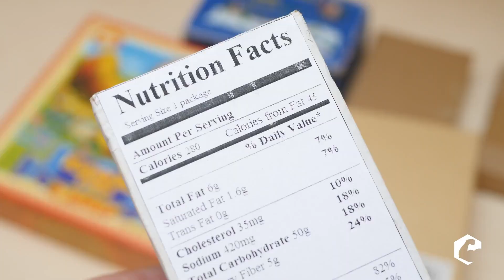The Muscle PhD Primer Series - How Do I Read a Nutrition Label?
The Muscle Ph.D. Primer Series is a short series of videos detailing nutrition and supplementation tips and tricks to take your performance to the next level.

In this week's topic, we will be asking the question, How do I read a Nutrition Label?

Nutrition labels are a part of everyday life. For those trying to watch what they eat, those tracking their macros, they can be extremely vital. To keep ourselves informed on what goes into our diets, we all need to know how to read them.

They appear very straight to the point, but there are some things you need to know.

So, if you want to know how to navigate through the endless nutrition labels in the supermarket or in your kitchen pantry, this is the video for you.

This video is packed with information, so sit back and enjoy, and let us know if you want to see more of these videos in the comments section.